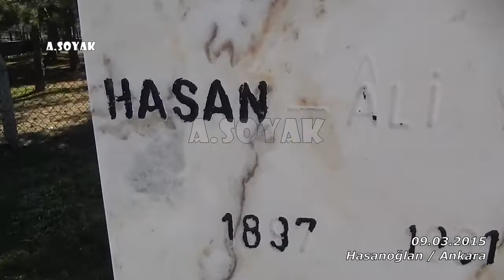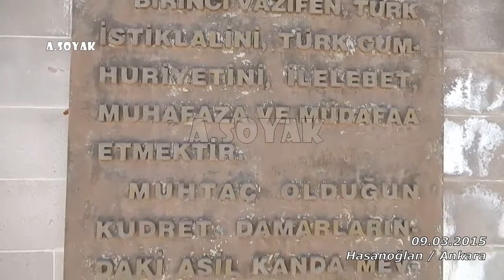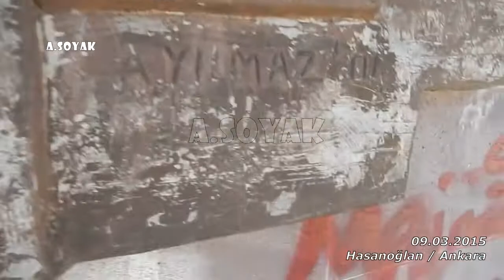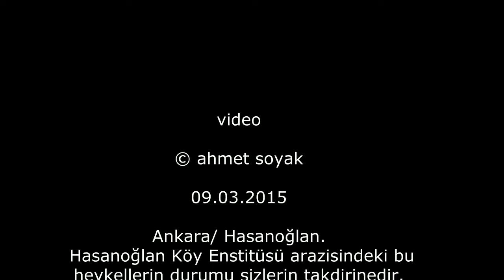Hasanoğlan'daki heykellerin durumu (09.03.2015)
2015 yılında kaydettiğim bir videodur. Şimdiki durumunun daha kötü olduğunu düşünüyorum. Hasanoğlan Köy Enstitüsü'nün günümüze ulaşan binalarının durumu her geçen gün kötüye gidiyor.